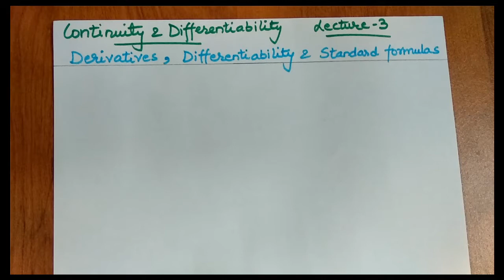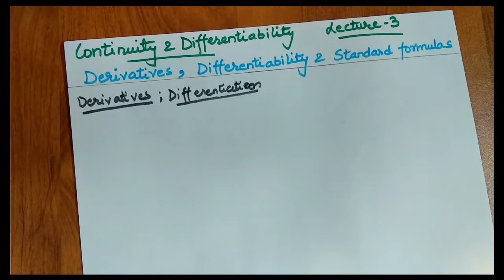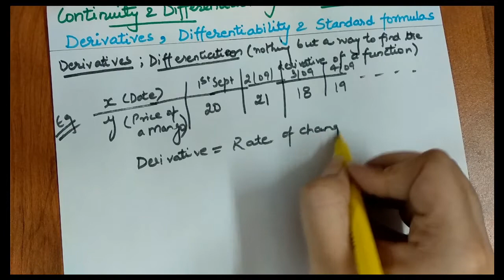Class 12 Chapter-5 Continuity and Differentiability | Lecture 3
Continuity and Differentiability  Lecture 3:  Derivatives, Differentiability and Some Standard Derivative Formulas by KA Classes

Write your queries in the comment section...